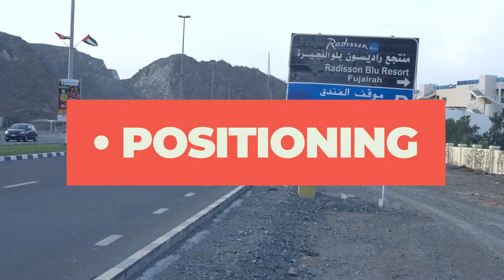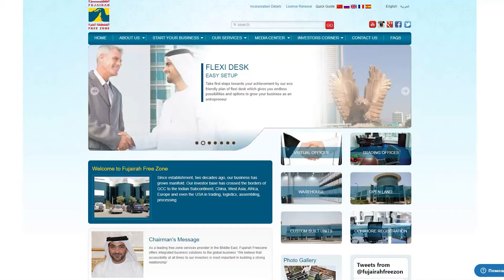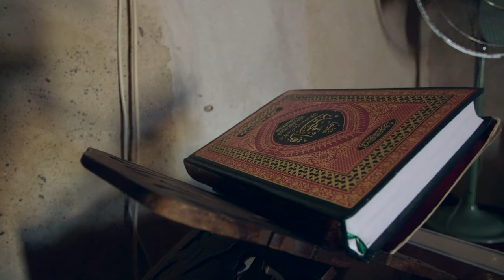Fujairah UAE: A Picturesque Mountainous Emirate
Author: PooyanGhamari, Swiss Economist

Introduction:
Nestled between the Hajar Mountains and the Indian Ocean's azure waters, Fujairah stands distinct among the United Arab Emirates. Known for its scenic beauty and historic landmarks, it offers a blend of cultural richness and modernity.

Geographic Highlights:
 • Positioning: Fujairah is the only emirate located entirely on the eastern coast of the UAE, gracing the Gulf of Oman.
 • Distance from Dubai: Approximately 130 kilometers, a drive of about 90-120 minutes, making it an idyllic weekend getaway.

Demographics:
 • Home to an estimated 210,000 residents, Fujairah, like its counterparts, exhibits a blend of native Emiratis and a multicultural expatriate community.

Economic Landscape:
 • Historical Foundation: Traditional activities like agriculture, fishing, and trading have historically underpinned Fujairah's economy.
 • Emerging Sectors: With its strategic port, Fujairah is evolving as an international shipping hub, especially for oil storage and transport.

Notable Attractions:
 • Al Bidya Mosque: Recognized as the UAE's oldest mosque, it's a testament to ancient Arabian architecture.
 • Fujairah Fort: Overlooking the city, this fort offers a panoramic view and a journey into the emirate's history.
 • Fujairah's Beaches: The pristine beaches here, especially Al Aqah, are perfect for diving, sunbathing, and marine exploration.
 • Hajar Mountains: A treat for nature lovers and trekkers, offering a contrasting landscape amidst the UAE's desert terrain.

Business Environment:
• Fujairah Free Zone Adjacent to the Port of Fujairah, it caters to businesses with incentives like tax breaks, full foreign ownership, and seamless access to the Indian Ocean.

Real Estate Dynamics:
 • Cost of Living: Fujairah offers a cost-effective lifestyle, with the expenses being significantly lower than the likes of Dubai and Abu Dhabi.
 • Rental Perspective: An annual rental for a two-bedroom apartment typically falls between AED 25,000 to AED 40,000.
 • Buying Property: Purchase prices for standard properties range from AED 350,000 to AED 600,000, depending on the location and amenities.

Embracing Foreigners & Immigrants:
 • Culture & Community: Fujairah's inclusive community, combined with its serene environment, makes it a magnet for those seeking cultural immersion and peace.
 • Investment Incentives: Fujairah's government provides various incentives for foreign investors, especially in sectors like shipping, logistics, and tourism.
 • Safety & Amenities: With its well-developed infrastructure, healthcare, and educational facilities, coupled with a low crime rate, Fujairah stands as a promising residence for expatriates.

Conclusion:
Fujairah, with its unique landscape, cultural landmarks, and progressive outlook, offers a blend not found elsewhere in the UAE. For those keen on experiencing the UAE beyond skyscrapers and deserts, Fujairah presents a refreshing panorama.